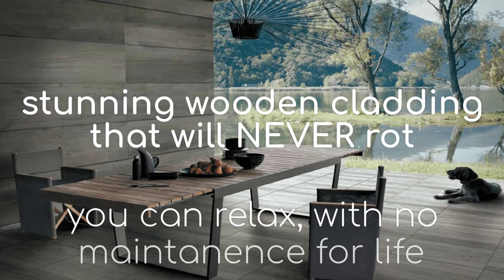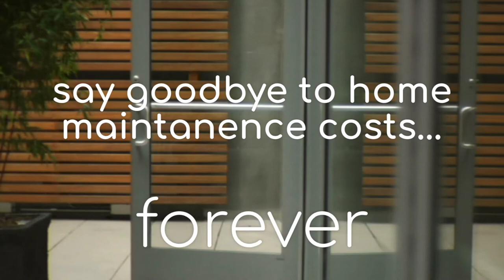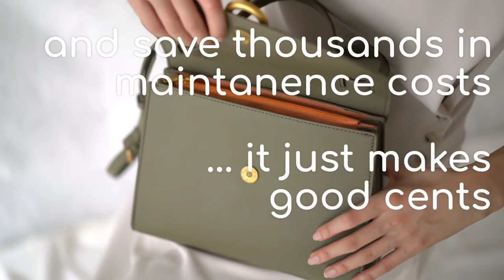TOP 2021 exterior WOODEN timber WALL cladding. ZERO maintenance for the life of a building.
Beautiful timber and wooden insulated wall claddings for stunning homes. Thermally insulated porcelain walling and siding for container homes, transportable homes and beautiful houses. Top wood colours and timber textures, sure to appease the most fastidious of home designers. Why have weatherboards and continual painting when you can have none of those costs with Le'Ceramic wall siding. Stunning wall cladding panels with hidden mechanical fastenings for direct to wall stud fixing. Lightweight and thermally insulated for year round home comfort.